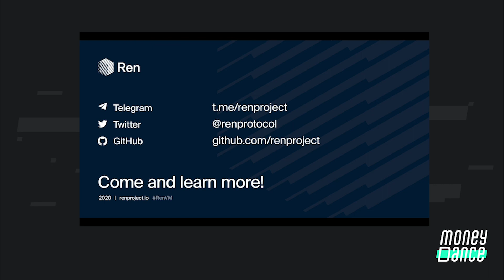"RenVM, Bringing Interoperability to Avalanche" by Loong Wang | MoneyDance 2020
Loong Wang, CTO at Ren Project, leads a keynote on "RenVM, Bringing Interoperability to Avalanche” at MoneyDance.

MoneyDance is a virtual event merging a hackathon, summit, and demo day all into one streamlined experience beginning September 28, 2020 and ending December 9, 2020. MoneyDance is for blockchain developers interested in building decentralized solutions that further democratize the financial markets.